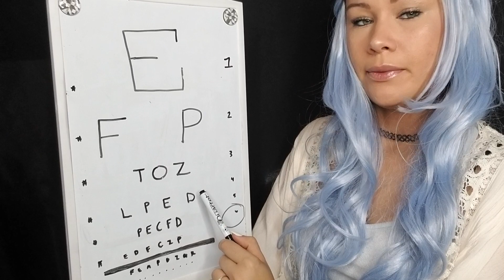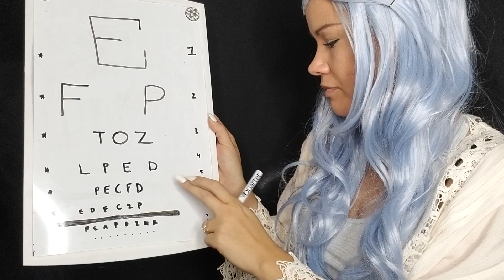ASMR- Optometrist Performs Your Eye Exam Roleplay